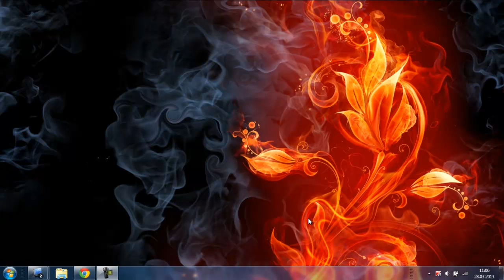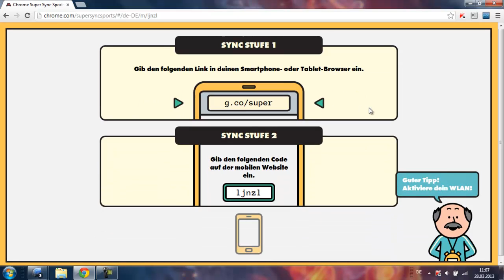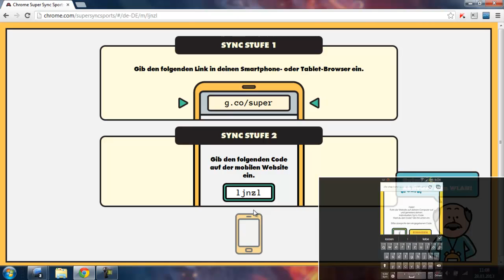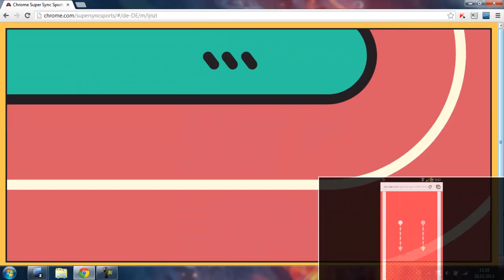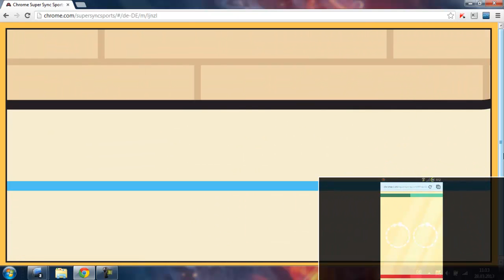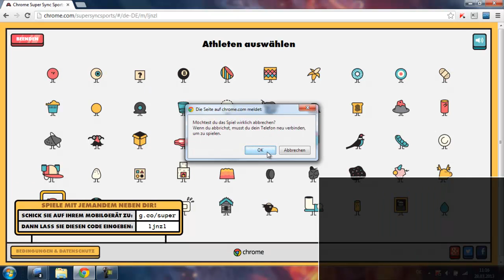Super Sync Sports (Lets Play Ger)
Ja Google-Chrome haut ein neues Spiel raus und es ist wirklich KLASSE.
Also das Prinzip ist einfach nur genial. Und ich hoffe da kommt noch mehr.
Potenzial ist eindeutig vorhanden ;D